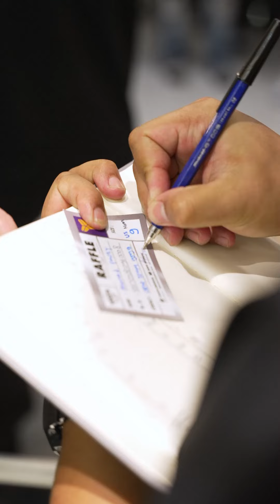The Kobe 8 raffle was straight-up fire! at Hoops Indonesia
The Kobe 8 raffle was straight-up fire!

Who’s hyped for the best Kobe series dropping soon at Hoops Indonesia?

HOOPS INDONESIA
Indonesia First & Biggest Official Basketball Store.
Product:
- NIKE KOBE 8 PROTRO "LAKERS AWAY"
- NIKE KOBE 8 PROTRO "LAKERS HOME"

Location:
- Hoops Indonesia Senayan City Mall Jakarta
- Hoops Indonesia Homecourt Surapati Bandung
HOOPS INDONESIA Team

Videographer at  Hoops Surapati Bandung:
- Andri
- Lidia

Video Editor:
- Titon R

Instagram LIVE:
- Desna

Photographer at Hoops Sency Jakarta:
- Titon R

Photographer at Hoops Surapati Bandung:
- Andri
GEAR
Camera_1: Sony a7IV
Lens: Sigma 24-70mm

Camera_2: Sony a6000
Lens: Kit

Camera_3: iPhone 14

Audio Recorder: Saramonic Blink500 ProX Q20